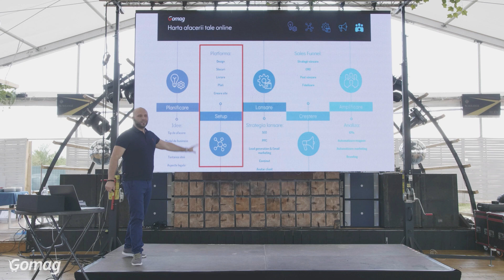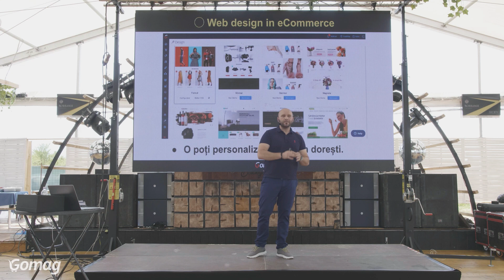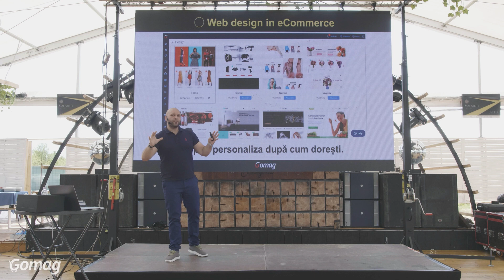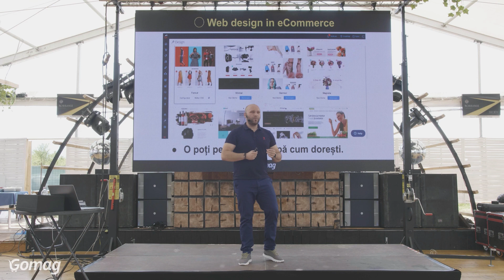Secretele web design-ului în eCommerce pentru Creșterea Vânzărilor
În acest video, veți descoperi secretele web design-ului în eCommerce care vă vor ajuta să creșteți vânzările pe platforma dvs. online. De la designul site-ului la utilizarea imaginilor și a culorilor, vă vom arăta cum să creați o experiență de cumpărare plăcută și eficientă pentru clienții dvs. Vizionarea acestui video vă va ajuta să vă îmbunătățiți site-ul și să atrageți mai mulți clienți, conducând la creșterea vânzărilor dvs.